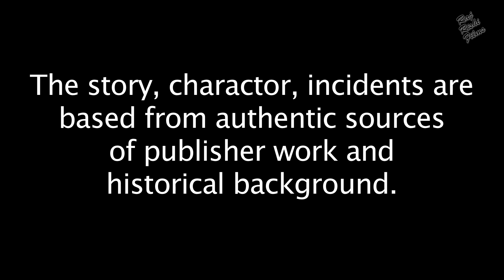Yugpurush Swami Vivekanand युगपुरुष स्वामी विवेकानंद Episoes 21 Hindi | Sangita Wagh | Shivaji Wagh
STAR CAST: Sangita Wagh, Shivaji Wagh, Laila Mahajan, Sujata Wagh, Atul Wagh, Anirwan Chakravarty, Boby Kartiki, Rina Bhattacharjee, Boby Pallavi, Kusum Pandy, Sarita Dhinglani, Subhodh pathak, Rahul Joshi

EDITOR: Deepak G. Pawar

PRODUCED BY : Prasun Banerjee
DIRECTED BY: Prasun Banerjee
WRITTEN BY: Shantanu Chatterjee

FILM BANNER: PRASUN BANERJEE PRODUCTION

LANGUAGE: Hindi